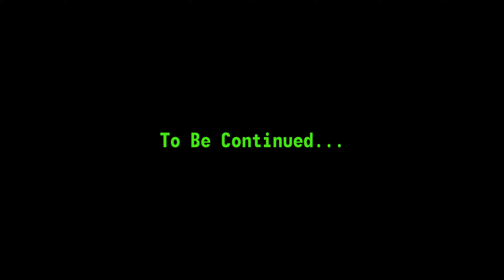Fallout 2 Playthrough (Mostly Blind) - Part 58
The mad Brahmins are exploding, man.

Here are the timestamps:
- 00:44 - Leaving Sierra Army Depot.
- 01:09 - First random encounter: a pack of Fire Geckos.
- 04:44 - No cave to enter this time.
- 04:59 - Second random encounter: a swarm of Floaters. It was a long fight.
- 10:03 - Friendly fire.
- 12:56 - Third random encounter: Hubologists fending off a press gang.
- 15:05 - Looting the dead.
- 17:07 - Back in San Francisco.
- 17:17 - It's time to buy and sell things.
- 18:55 - I bought a Gatling Laser.
- 22:22 - It's training time.
- 23:43 - Okay, I'll be farming
- 24:09 - Fourth random encounter: A press gang.
- 31:11 - Fifth random encounter: a herd of (exploding) Brahmin.
- 31:32 - I was so confused by the situation that I had to retreat. Also, the team took a lot of damage from the explosions.
- 32:22 - Level up while using my Doctor skills. K-9 leveled up too.
- 35:24 - I return to fight the exploding Brahmin.
- 37:31 - To my surprise, they kept respawning.
- 39:36 - I eventually gave up and left the place.
- 39:49 - Sixth random encounter: some aliens (wanamingos).
- 42:15 - Seventh random encounter: a band of mercenaries.
- 46:03 - Eighth random encounter: Hubologists fending off a press gang.
- 47:39 - I expected the Hubologists to be hostile after a killed AHS-9.
- 48:58 - Not ready to fight Lo Pan yet.
- 49:59 - Okay, you can skip all this part if wanted. It's more inventory management.
- 51:39 - Buying more rockets for the hypothetical attack on the Enclave Oil Rig.